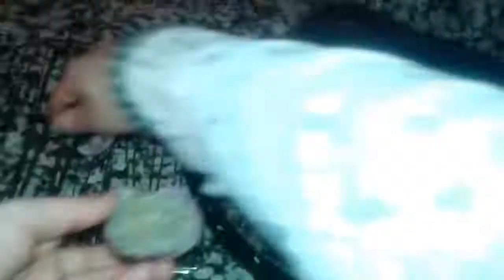وصفة مغربية لعلاج برد الرحم تأخر الحمل حكة المهبل الشديدة سيلان المهبل 2018